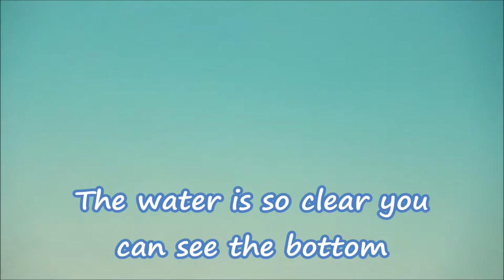MARGATE GIRL IN JAMAICA - FIRST TRIP TO THE BEACH VLOG #3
It's my first trip to the beach, enjoy!

I am documenting my journey also my current stay in Jamaica and what I get up to, I am doing it for my health, to feel better and maybe help some of you all out there on my way! Just to let you know I am not much into editing, making my videos look pretty or even to make money I just want to record my life!

Just to let you know I am not part of the Jamacia Tourist Board either, I just happen to love Staying in Jamaica lol.

Camera: Canon PowerShot D30 and my Android phone!
Free Video Loop Clip from: MovieTools.info
Shout out to The Meejah Channel with great tutorials on how to edit with windows movie maker!